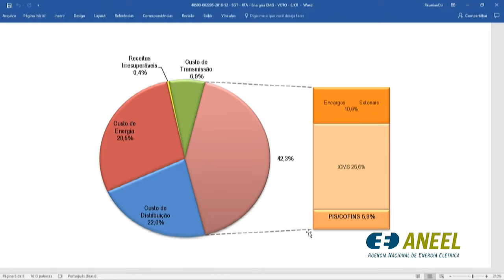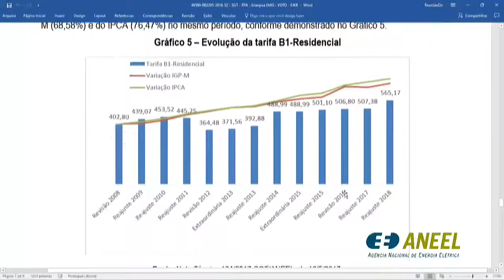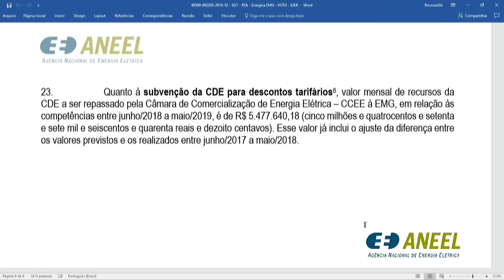Item 2 - 21ª Reunião Pública Ordinária ANEEL 19/06/2018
Item 2. Processo: 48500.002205/2018-52 Assunto: Reajuste Tarifário Anual da Energisa Minas Gerais - Distribuidora de Energia S.A. - EMG, a vigorar a partir de 22 de junho de 2018. Relator: Tiago de Barros Correia.